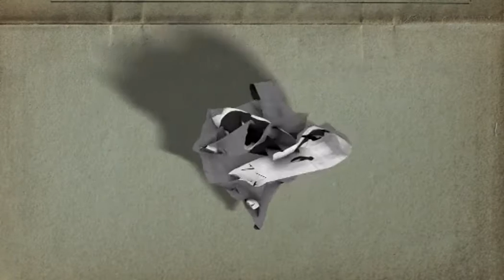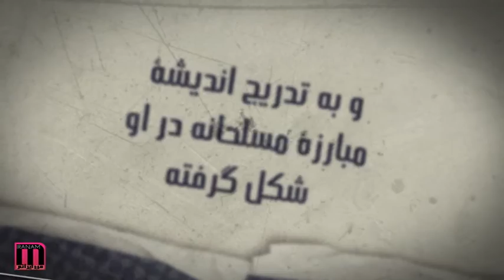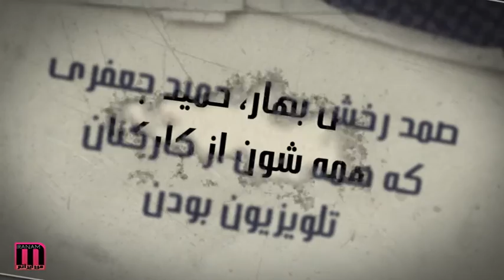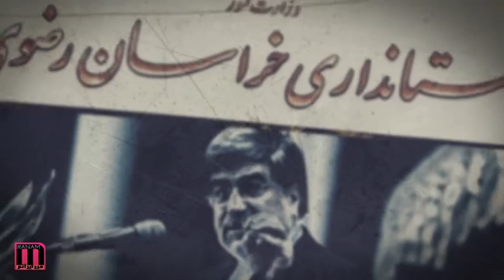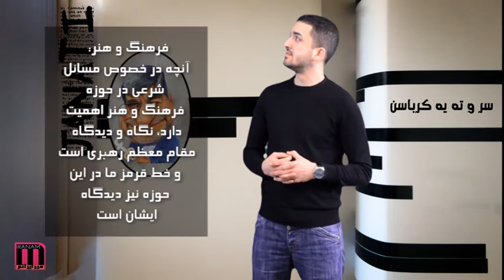على جنتى در حقيقت كيست؟/Who is Ali Jannati?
على جنتى درسته الان وزير فرهنگ و ارشاده ولى خودش ميخواسته بره وزارت كشور! يعنى به قيچى و سانسور قانع نبوده و ميخواسته بره تو كار باتوم و گاز اشك آور و سركوب درست وحسابى! بعضيا فكر ميكنن كه با پدرش كه دبير شوراى نگهبانه خيلى فرق داره اما خودش گفته  این گونه نیست!!